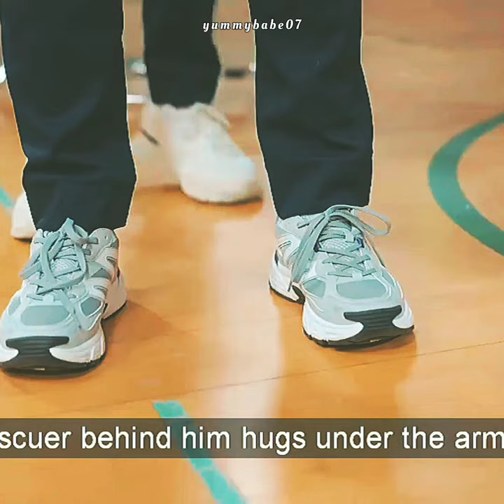BL Drama Tamil Romantic Song Edits FMV💞wait 4 end🤣Shoulder 2 Cry On💞